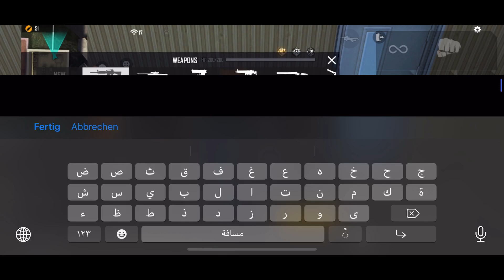فري فاير | حصلت ع سكن السكار القرش وطورته ماكس وجربته في اللعب 😱🔥 هل هوا اقوى من سكار تيتان ؟ 🤔🔥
في هذه الفيديو اصدقائي رح نحصل ان شاء الله
على سكن السكار القرش ونطوره ماكس ونجربه ف اللعب
رابط حسابي على إنستقرام 😍👇🏽
رابط تحميل Nono live  لاجهزة الاندرويد

ترجمة مهمات الفاير باس الموسم السادس عشر 👇🏽😍